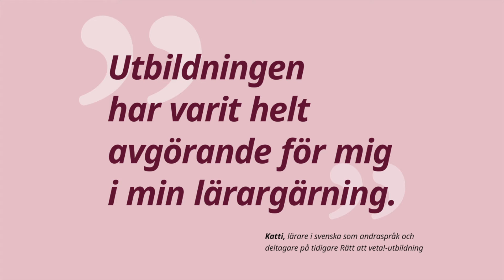Rätt att veta huvudfilm SoMe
Kund: MUCF
Produktion: Länge Leve